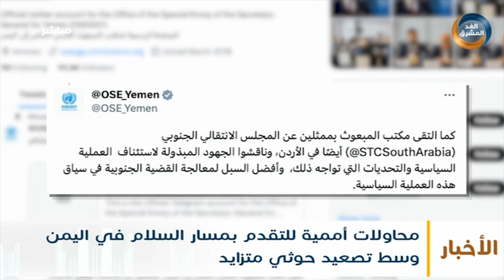محاولات أممية للتقدم بمسار السلام في اليمن وسط تصعيد حوثي متزايد